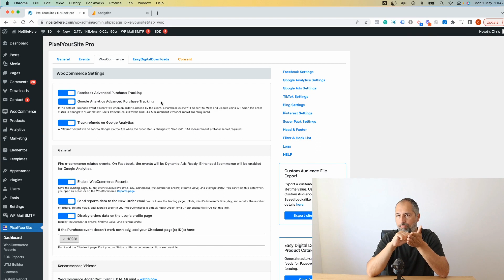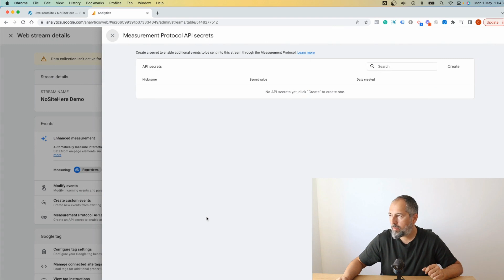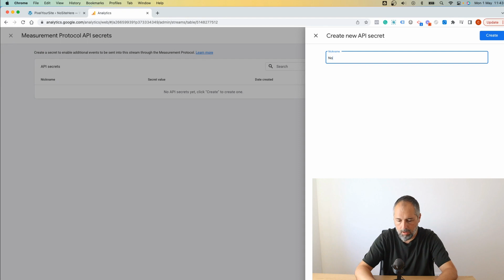Enable GA4 API (Measurement Protocol) for WooCommerce or EDD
Improve WooCommerce transaction tracking and enable refunds tracking with Google Analytics Measurement protocol.